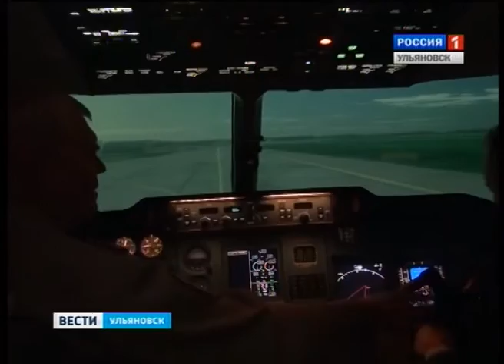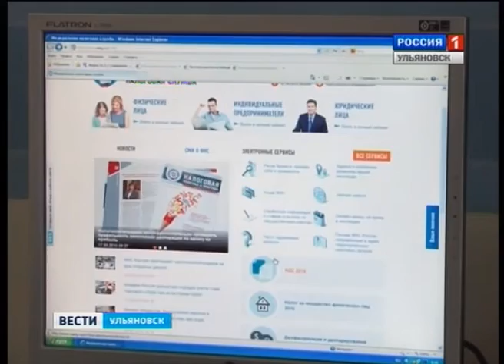Выпуск программы "Вести-Ульяновск" - 18.09.15 - 19.35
От ульяновских дорог до женского здоровья. Какие темы еще обсудили в правительстве – расскажет Елена Гончарова.
Свёкла как поздний десерт уборочной страды.  Из Цильнинского района репортаж  Эллы Шаховой.
121 пострадавший, ущерб 25 миллионов рублей. А виновник всего один. Подробнее – в ближайшие минуты.
Первым делом самолеты. Ульяновское высшее авиационное училище отмечает свой юбилей.
Массовый пленэр, мастер-классы и выставка. В Ульяновске начинается Пластовская осень.
Футболисты за рулем. Как и зачем? Ответ узнаете в продолжение программы.